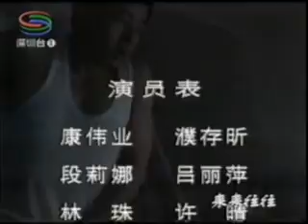许晴濮存昕 激情电视剧 Chinese TV sin city